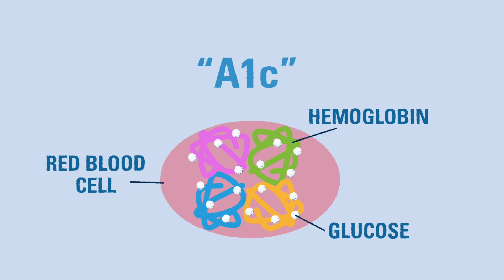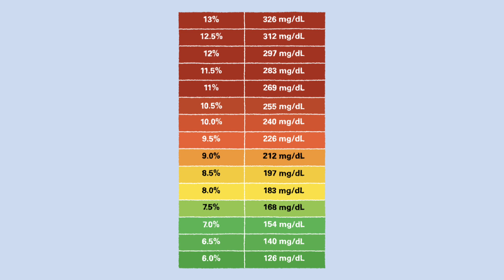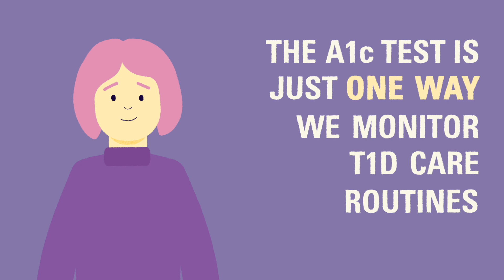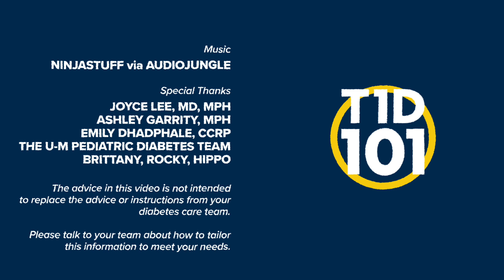U-M Type 1 Diabetes 101 | Module 3 | A1c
In this video, you'll learn about the A1c test, one of the methods used by pediatric endocrinologists to evaluate diabetes care routines. The HbA1c test measures the average blood glucose over the last 2 - 3 month period and helps inform the diabetes care team on whether the child's routine is working.

The advice in this video is not intended to replace the instructions from your diabetes team. Please talk to your team about how to tailor this information to meet your needs.

This video is part of a wider series about managing diabetes.